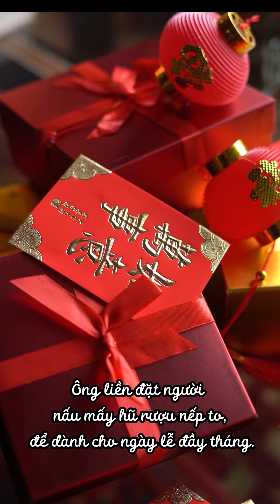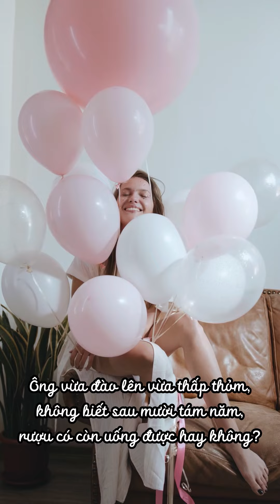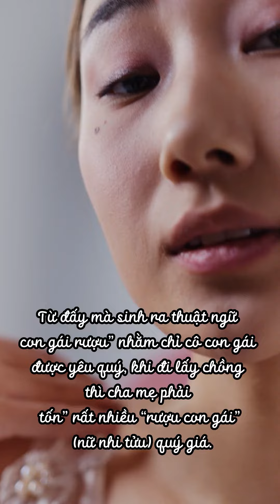TẠI SAO GỌI CON GÁI RƯỢU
TOP KỸ NĂNG mang đến cho bạn những kiến thức MỚI MẺ, HIỆU QUẢ và DỄ ÁP DỤNG để nâng cao các kỹ năng của bản thân bạn, nhanh chóng gia tăng giá trị của bạn, giúp bạn tiến lên những nấc thang mới của sự thành công, hạnh phúc trong cuộc sống.
• FOR WORK:
© Bản quyền thuộc về TOP KỸ NĂNG
© Copyright by TOP KỸ NĂNG Production